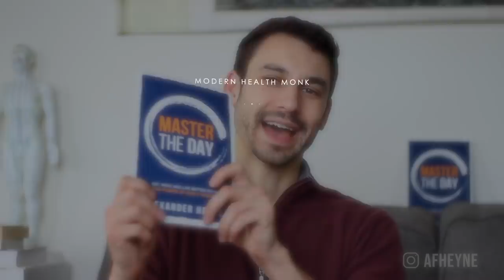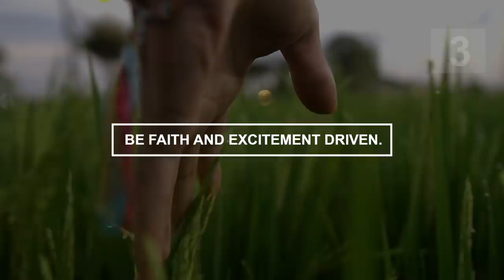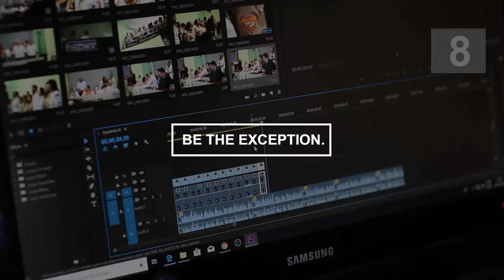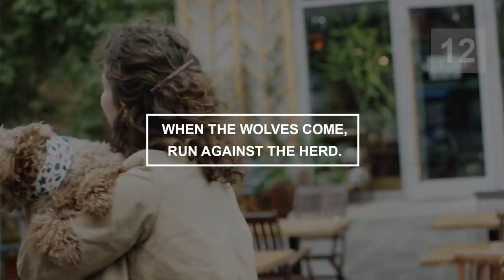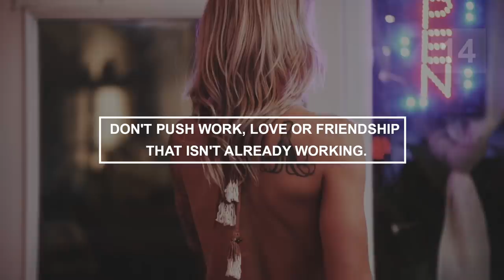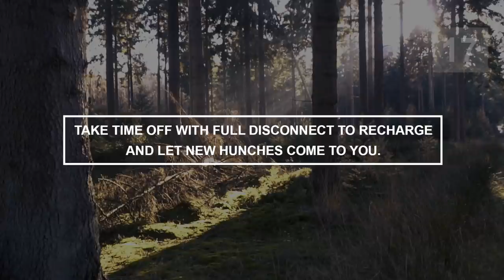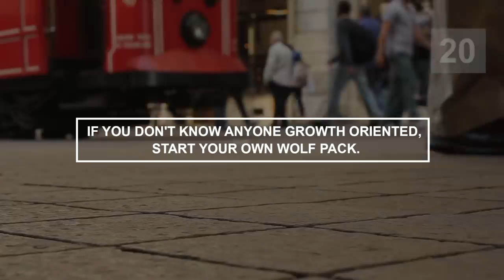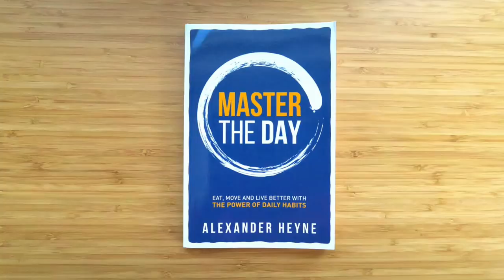The 21 Habits of Highly Successful People